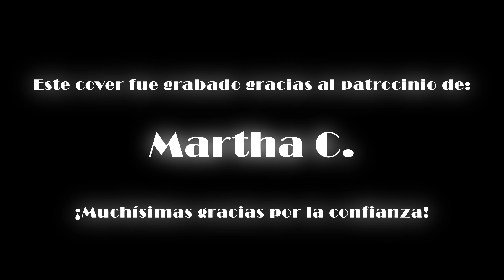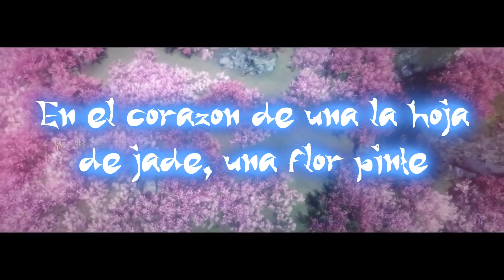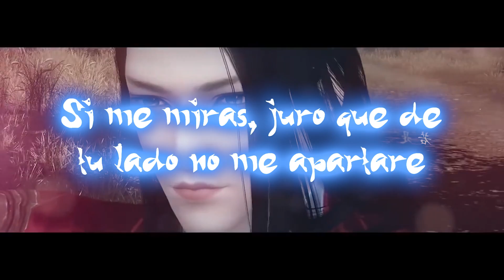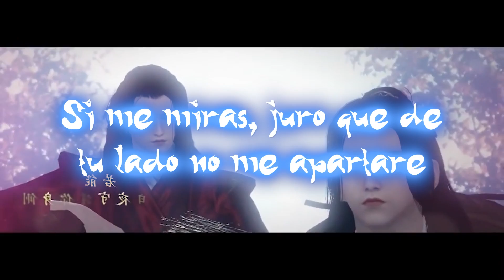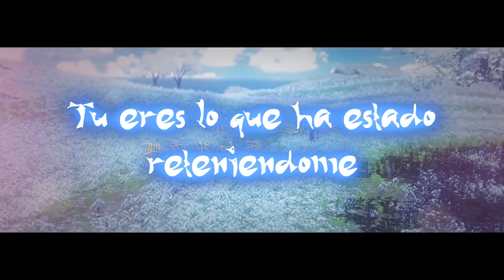♬ Cuida a la mariposa como a una flor ♬ 〖 Emanuel Santiago 〗Doblaje Español Latino ♚ Gracias Saori ♚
¡Escucha mi canción y descarga el máster completo en su maxima calidad

¡Apoyame en patreon! y accede a beneficios exclusivos, descargas de alta calidad de todo mi material y contenido inédito que nunca he compartido, acceso a streaming conciertos exclusivos, sorteos por comisiones vip ¡y mucho más a cambio de mínimas aportaciones!